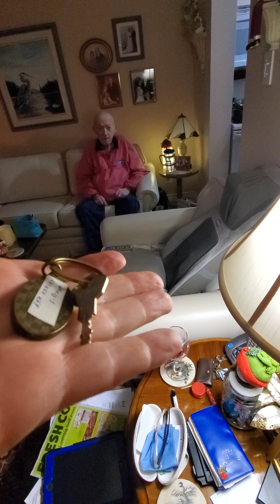Ya I did...no